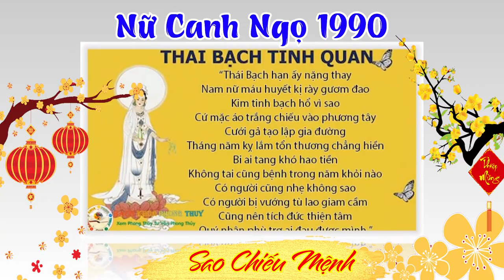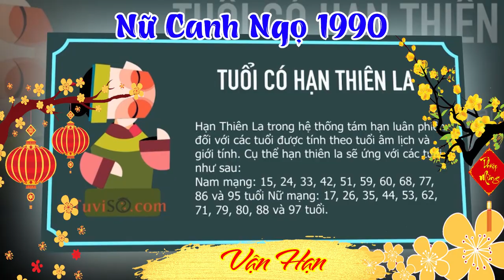Xem Tử Vi Nữ Mạng Tuổi Canh Ngọ 1990 Năm 2024 Giáp Thìn